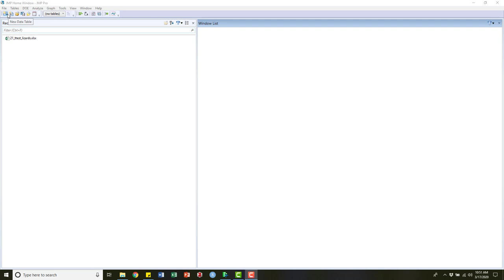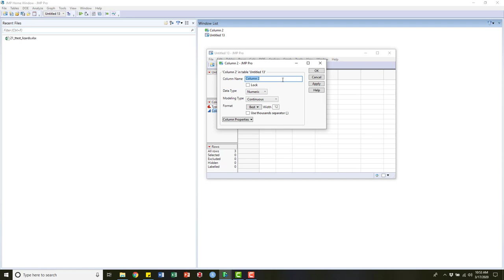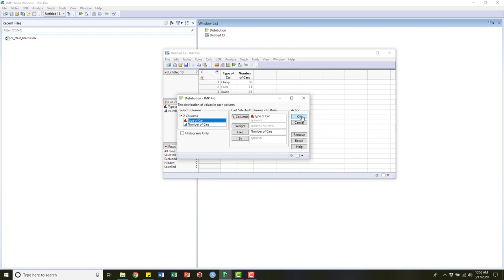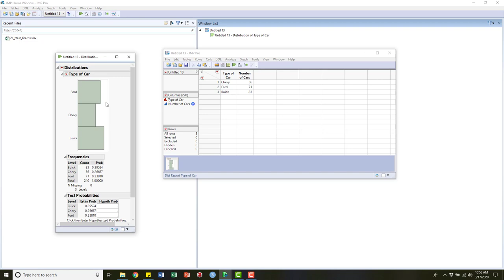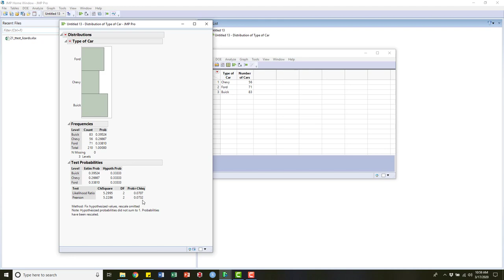Chi-squared test in JMP